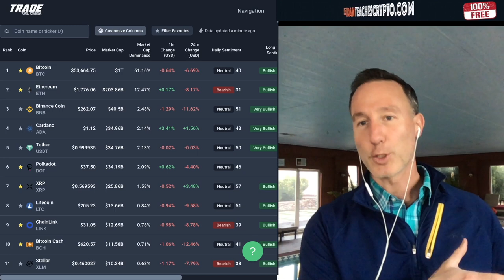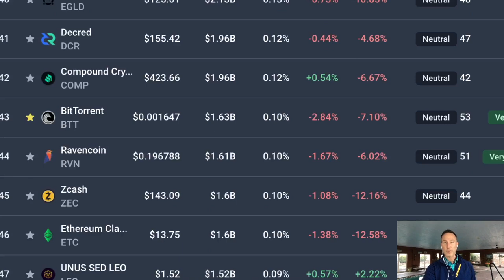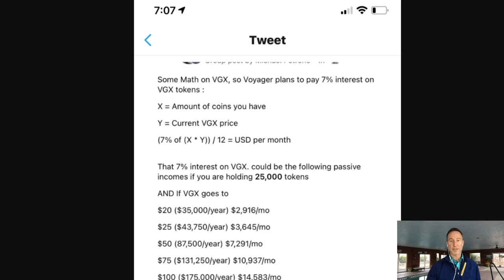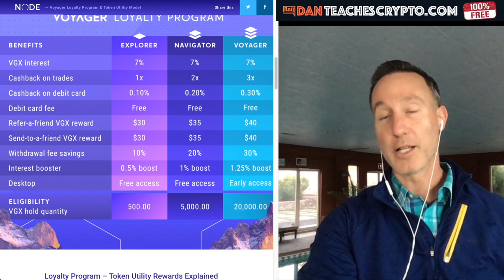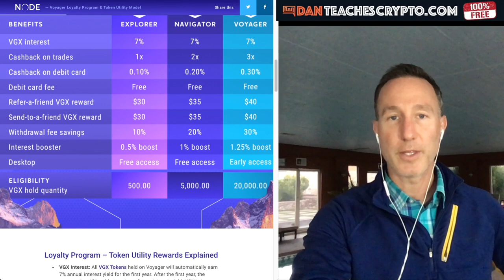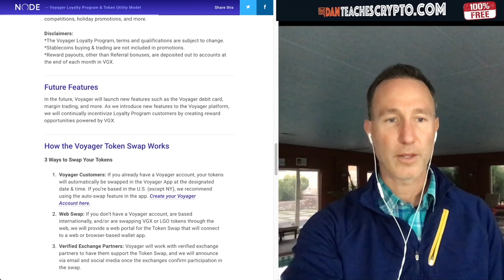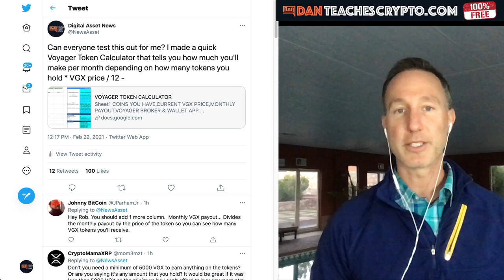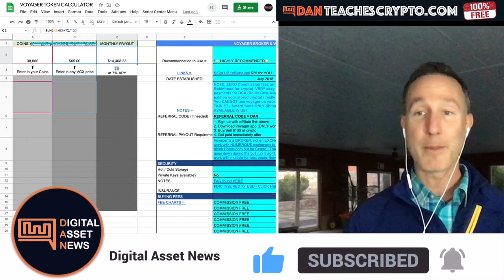WHY HOLDING VOYAGER (VGX) CRYPTO WILL LEAD TO A TSUNAMI OF PASSIVE GAINS. THE NEW VENMO.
We all hear about how great bitcoin and ethereum are but here's how a little-known crypto that has had MASSIVE gains this year might end up being the biggest winner by the end of 2021 (HINT: You HOLD if for PASSIVE INCOME).

●▬▬▬▬▬▬CRYPTO ESSENTIALS▬▬▬▬▬▬▬●

●▬▬▬▬▬▬▬▬FOLLOW D.A.N.▬▬▬▬▬▬▬▬▬▬●

●▬▬▬▬▬▬▬▬EXIT STRATEGIES▬▬▬▬▬▬▬▬▬●